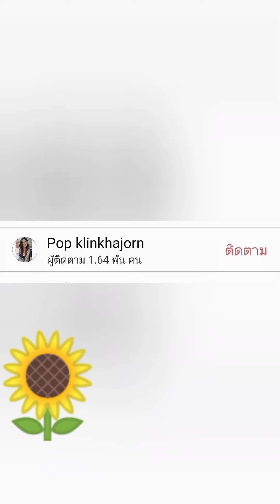Popklin photos ไร่องุ่นพัทยา